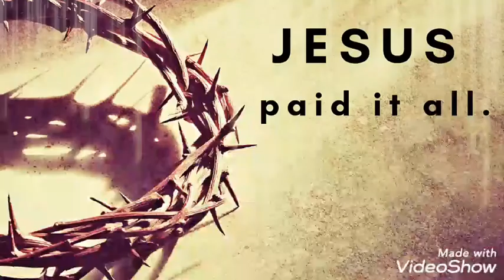The Rivertown Boys, When The Blood Fell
Rivertown Boys